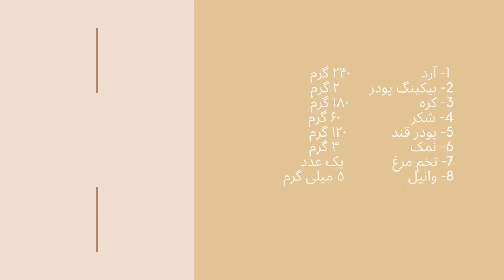Sugar Cookie Dough, very easy in less than and 3 minutes!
I'm SO EXCITED to share this recipe with you as it's one of my favorite dough to make hundreds and thousands cookies! like and subscribe if you liked this simple recipe, please!

Method: Cut-out cookies
Yield: 200 cookies

Ingredients:
1- All purpose flour  240g
2- Baking powder  2g
3- Unsalted butter  180g
4- Granulated sugar  60g
5- Powdered sugar  120g
6- Salt  3g
7- Egg  1
8- Vanilla extract  5ml

Preparing the dough:
1- Sift together the flour and baking powder and set aside.
2- Cream the butter and sugars until light and fluffy.
3- Blend the salt, egg and vanilla.
4- Add the flour mixture, beating just until combined.
5- Wrap the dough in plastic and refrigerate until firm, for 2 hours.